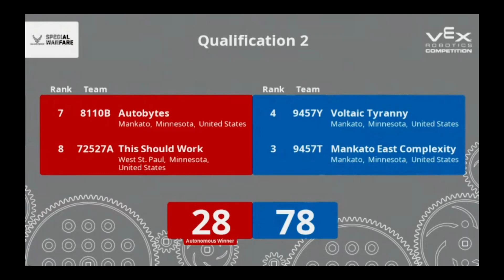SCLA Spin Up Qualification recap